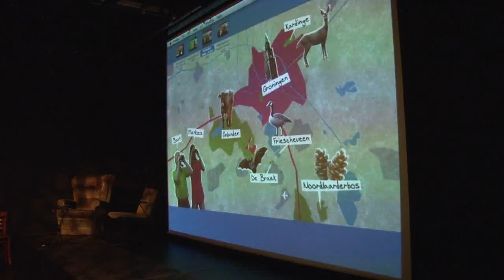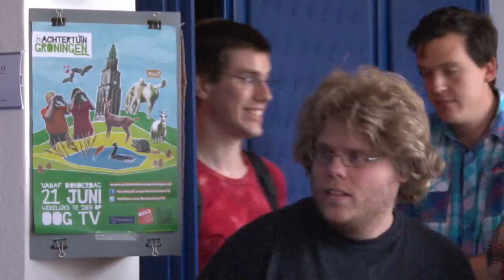Discovering "Backyard of Groningen"